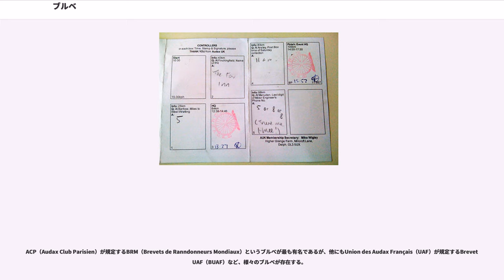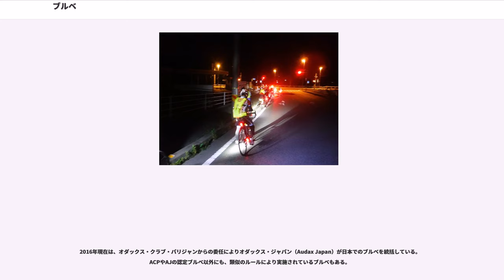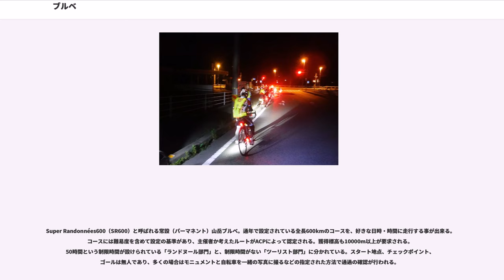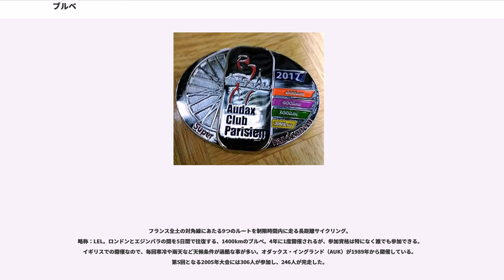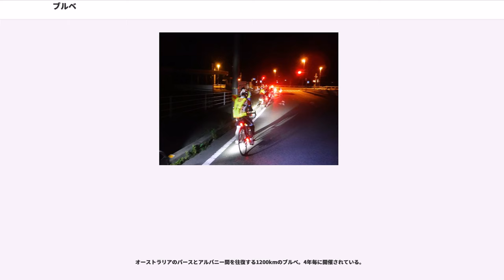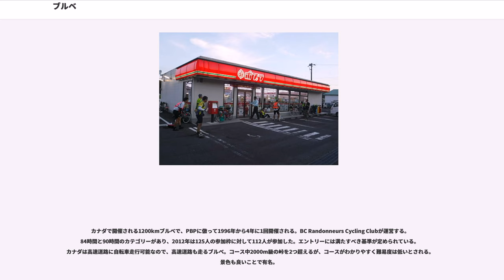ブルベ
ブルベ（仏：Brevets）とは、タイムや順位にはこだわらず、制限時間内での完走を認定するロングライドのサイクリングイベント。管轄する組織やルールによって様々なものがあり「ブルベ」とはフランス語で「認定」を意味する。イギリスやオーストラリアでは、（Audax）という呼称も用いられる。

ACP（Audax Club Parisien）が規定するBRM（Brevets de Ranndonneurs Mondiaux）というブルベが最も有名であるが、他にもUnion des Audax Français（UAF）が規定するBrevet UAF（BUAF）など、様々のブルベが存在する。

参加者は事前に公表されている通常200kmから1400kmのルートに従って走行し、指定されたPCと呼ばれるチェックポイントを通過してゴールを目指す。タイムは計測されるが、順位は公表されない。制限時間は、努力は要するものの無理のない、おおよそ平均時速15km程度で走れるように設定されている。途中で休憩したり、宿泊したり、観光したり、寄り道をするのも自由であるが、チェックポイントには通過時間が設定されており、それよりも遅くても速くても認定を受けることは出来ない。チェックポイントの通過証明には、コンビニエンスストアのレシートや、地名が記された看板の写真などが使用される。

規定の距離を制限時間内に走るなどの基準をクリアするとコース完走の認定を受けることができ、認定を受けるとフランスより認定メダルを任意で購入する事が出来る。メダルのデザインはPBPに合わせて、4年毎に変更される。また体力の問題やマシントラブルなど何らかの理由で棄権する場合は「DNF」を宣言できるが、その場合も主催者による回収はないので、自力で何らかの手段を取って帰宅する必要がある。走行中の事故や受傷についても自己責任となり、主催者は基本的にボランティアでイベント開催に関する責任は負わない。そのため参加費用も安価に設定されている。

スタートする時間は通常指定されており、通常その時間より30分以内にスタートできない場合は非認定となる。スタートに先立ち車検も実施され、安全装備などの点検が実施されるが、通年設定されたパーマネントコースでは、スタート時間が任意のこともある。

他の参加者とスピードを競う必要はない。しかしチェックポイントやゴールの制限時間は決まっているので、体力だけでなく、途中の休憩や仮眠の取り方、機材の使いこなし、トラブルへの対処など、知力と経験も重要な要素となる。夜間の走行や過酷な環境での走行、睡魔との闘いなど、非日常を楽しむことができ、そこにブルベの魅力があるとされる。

2016年現在は、オダックス・クラブ・パリジャンからの委任によりオダックス・ジャパン（Audax Japan）が日本でのブルベを統括している。ACPやAJの認定ブルベ以外にも、類似のルールにより実施されているブルベもある。

ACP管轄のBRMにおける距離ごとの制限時間は、次の通りである。
伝統的なBRMの距離は200km、300km、400km、600kmである。

200km、300km、400km、600kmの4つの距離のBRMの認定を同一年に受けるとACPにより「シューペル・ランドヌール」（SR。フランス語。英語では「スーパーランドナー」）に認定される。パリ・ブレスト・パリ（後述）に参加する為には、開催年の1-6月までに、「シューペル・ランドヌール」の認定を受けなけれなならない。

4年間に合計5000kmの認定を受けるとACPによって「ランドヌール5000」（Randonneur 5000）に認定される。5000kmの中には、フレッシュ、PBP、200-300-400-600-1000kmのBRMが、コンプリートで含まれている必要がある。2013年1月の時点で、世界で1961人が認定を受けている。うち71人が日本人である。

ランドヌール5000の認定が設けられて50年を記念してACPによって創設された認定で、6年間で10000kmの距離を認定された方を特別表彰するもの。10000kmとして当てることができるサイクルイベントは、細かく取り決めがある。ただし、その期間内に下記の条件を満たす必要がある。

チームで走行するブルベ。フレッシュはフランス語（Flèche）で「矢」を意味し、英語圏では同じく矢を意味する「アローズ」という。国によって細則が異なるが、日本では3台以上5台以下の自転車で出発し、24時間以内に3...